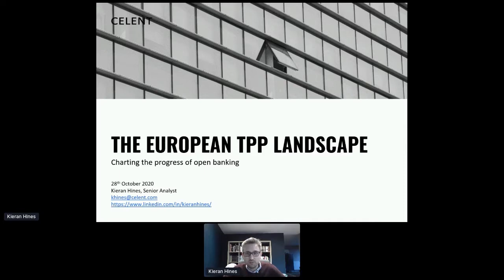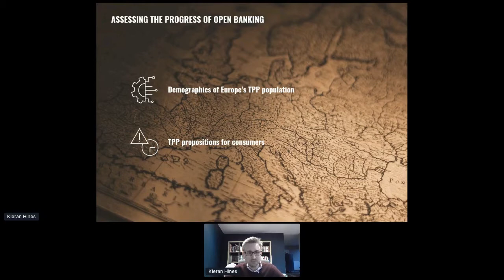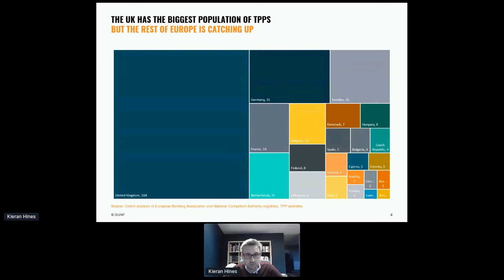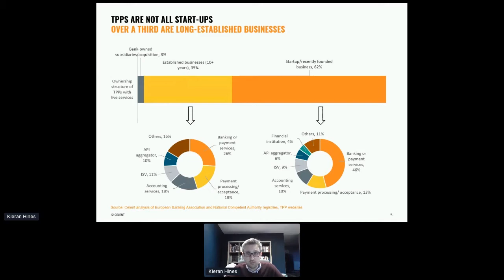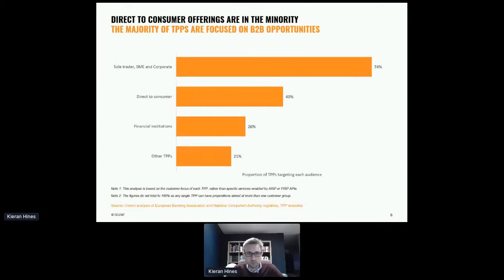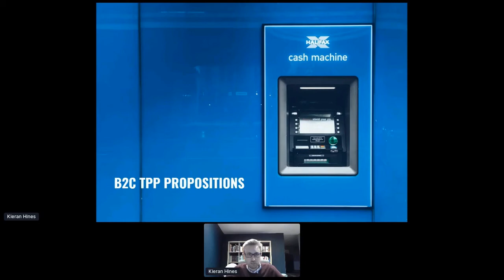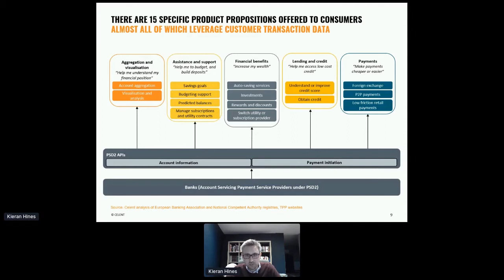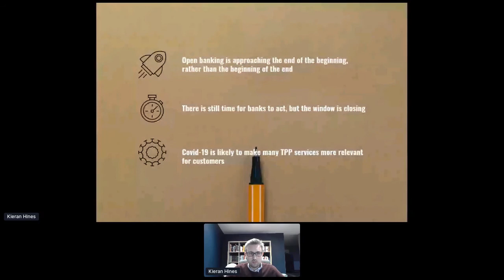Apidays LIVE London 2020 - Open Banking Enables New Retail Banking Propositions in Europe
Open Banking Enables New Retail Banking Propositions in Europe
Kieran Hines, Senior Analyst at Celent